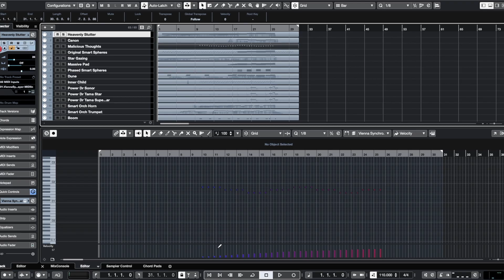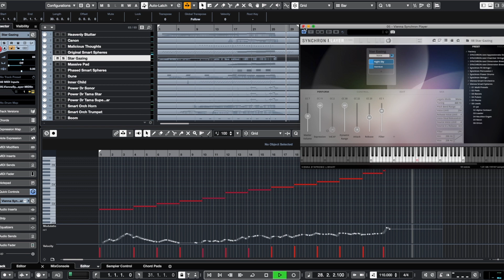Vienna Smart Spheres Demo of "Stellar Shperes" by Johan Holmström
For this exclusive product, the Vienna team went straight to their vast treasure trove of orchestral sounds. The core of Vienna Smart Spheres is entirely organic and acoustic, with all the liveliness and vibrancy that comes from live performance. The breath, bows and body movements of Vienna’s famed musicians shine throughout the range of each patch.

Smart Spheres includes:

- Ambient symphonic explorations in a brand new mix
- Hand-picked sound-design presets
- Organic, living, breathing sounds from the finest acoustic sources
- Flexible routing and sound-design possibilities
- Experimental sounds for Basses, Leads, Pads, Plucks and Pulses